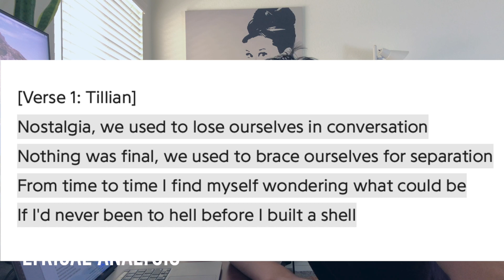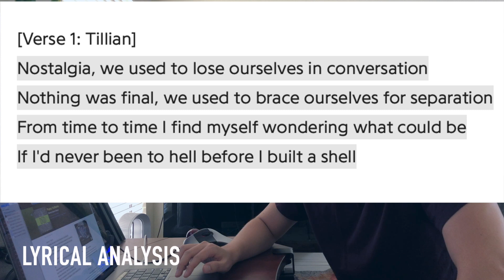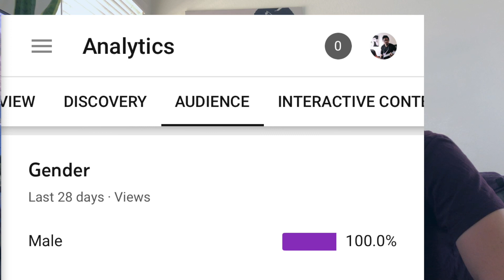Marketing Scientist Analyzes: Dance Gavin Dance "Pussy Vultures"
This is an songwriting analysis on Dance Gavin Dance's song "Pussy Vultures" released as a single on

Chapters:

0:00 For the Algorithm
1:50 Song Starts / Intro / Verse
3:35 Chorus
4:02 Post-Chorus
6:01 Verse II
8:07 Interlude
9:12 Bridge
10:00 Reprise (Intro again)
10:37 Chorus II
11:47 Final thoughts on music
12:38 Lyrical Analysis*

Concepts covered in this video include:

1. Style and Theme: An idea that recurs in a work of art.

2. The "Mix": The entire project where the song is created usually digitally.

3. Compression: Used to reduce the volume gap between loud parts and quiet parts of music.

4. Blocking: Using a simple sound or idea to grab attention, making it easier to listen to the rest of the music.

5. Clean Guitar / Signal: Little to no distortion in an instrument or voice.

6. Signal to Noise: Used in science to compare levels of desired signal, to levels of background noise.

7. Tempo: The speed of a song, represented as "beats per minute."

Other concepts:

Transition: Instruments change tone to distinguish one part of a song from another.

Storytelling: The use of lyrics or changing elements of music to resemble a beginning, middle and end.

Congruence: Have agreement, harmony, or compatibility between ALL parts of music.